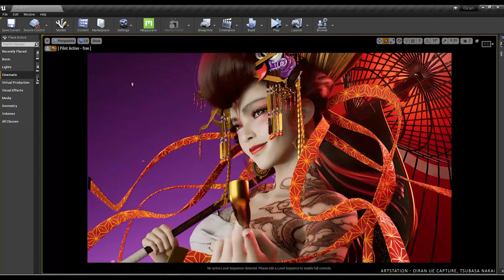Unreal Engine 2021 Showreel - 虚幻引擎2021优秀个人作品混剪集锦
Artists all over the world